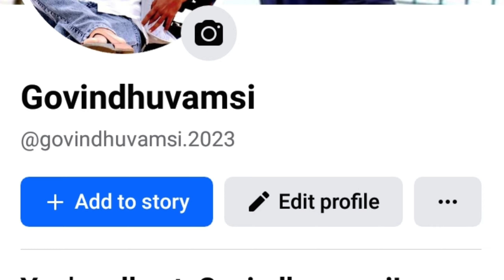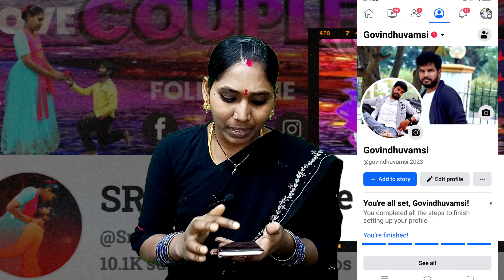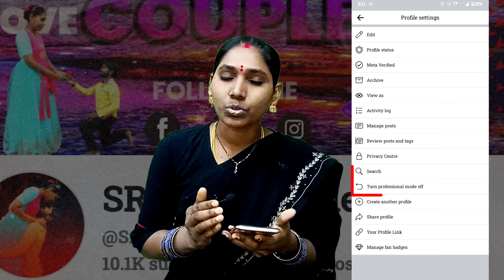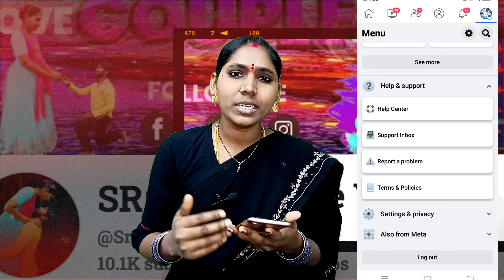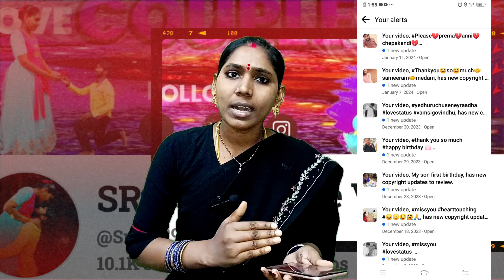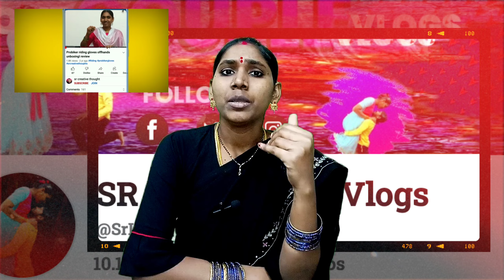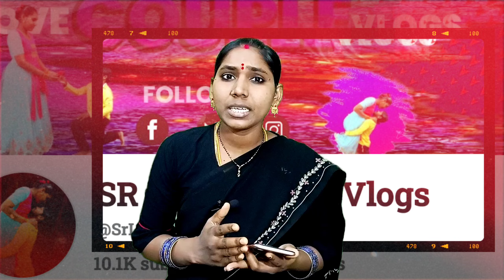Facebook Profile Dashboard Not Showing Problem 🥺 || See Professional Dashboard Not Showing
Follow myMoj

A.Srilatha

Published by
Sr creative thought Channel Owner
Srilatha.